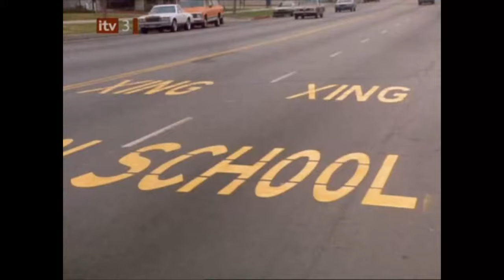Kelly Parsons in “Beyond the Open Door” episode of Quincy, M.E. (1983)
Kelly as hitchhiker “Nancy Wallace” who meets her fate within the first 3 minutes of this episode devoted to espousing the dangers of hitchhiking.  Season 8.  Episode #138.  Originally aired February 2, 1983.

Kelly did a great job!